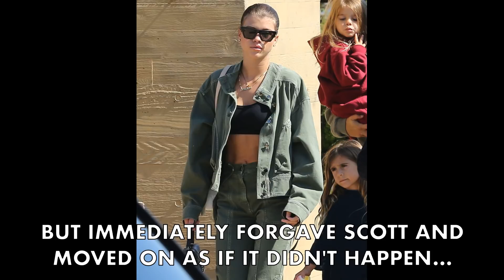A Timeline Of Scott Disick And Sofia Richie's Wild Relationship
Monday, July 16, 2018 - Today we take a look back at the wild ride that's been Scott Disick's relationship with 19-year-old Sofia Richie!